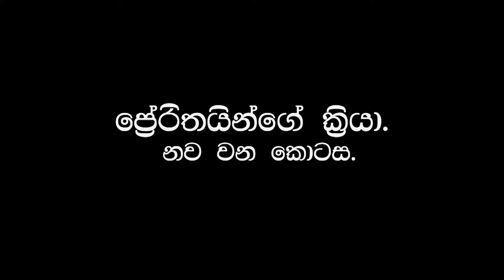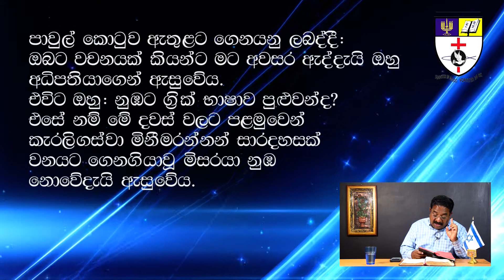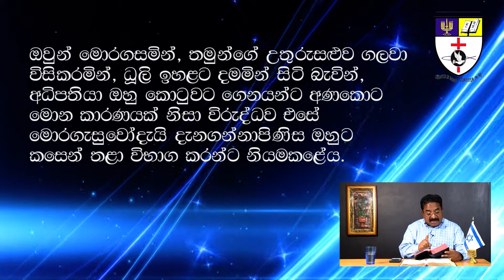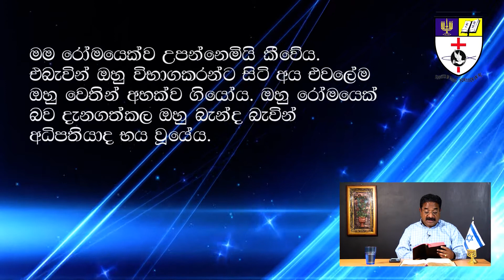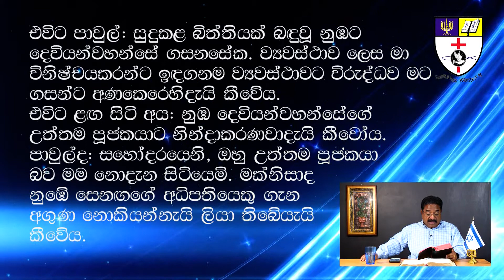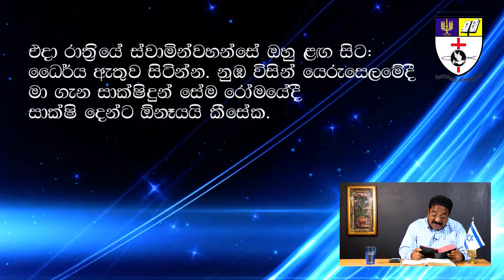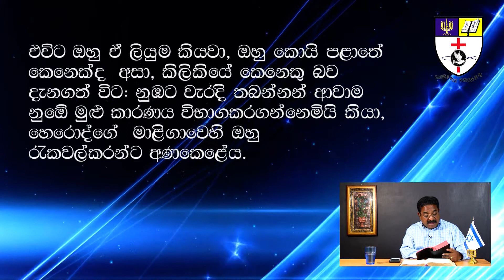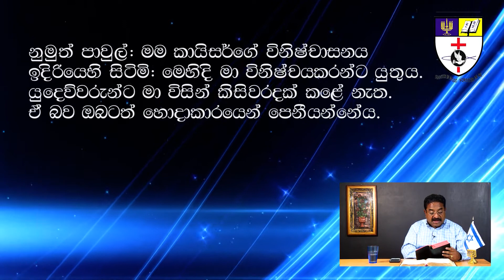Book of Acts / ක්‍රියා පොත - 09